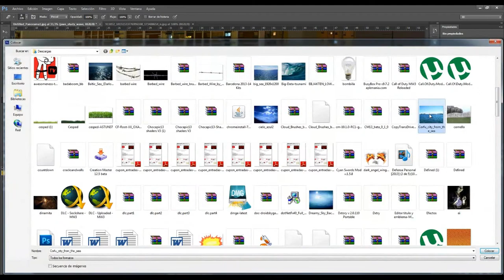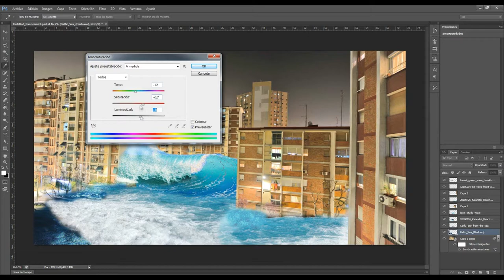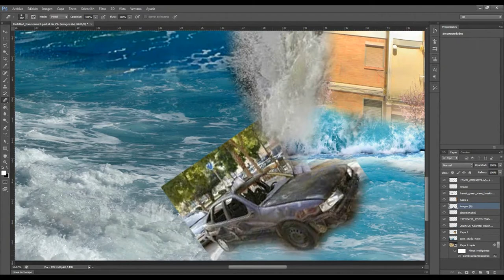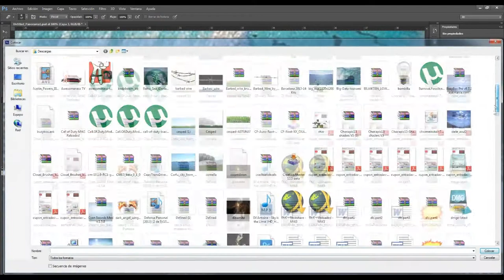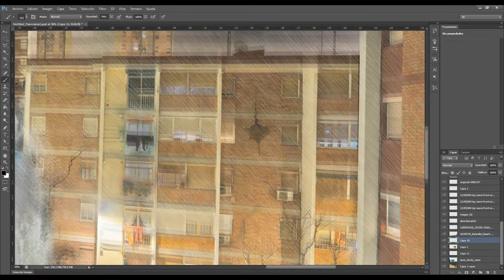1ER Speed Art- Inundación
Editada por mí.
tiempo: 65min.